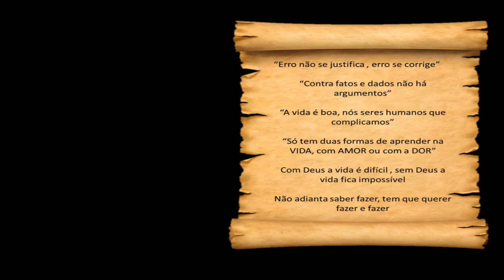Skyrim para Iniciante Missões O Muro de Alduin